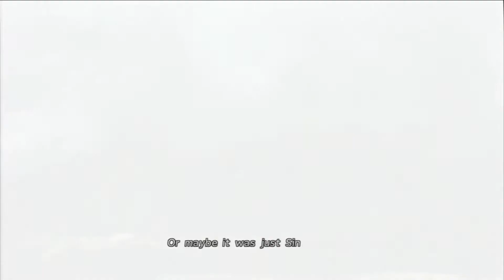FINAL FANTASY X HD Remaster Walkthrough 100% Part 36: Aftermath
My Let's Play 100% Walkthrough of the new FINAL FANTASY X HD Remaster in HD 1080p! All trophies, Celestial Weapons, monsters, aeons!

This video covers from Tidus waking up on the shores of Djose to the group setting out on the Djose Highroad.